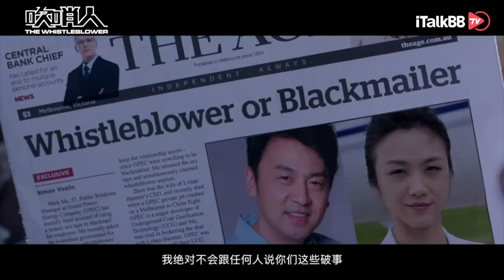《吹哨人》雷佳音 汤唯 以身犯险坚守正义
一通深夜来电，打破了澳洲华人职员马珂（雷佳音 饰）的平静生活。消失多年的前女友周雯（汤唯 饰）突然出现、神秘杀手接踵而至。面对层层追杀，马珂带周雯奔赴非洲寻找真相。他逐渐意识到，自己正在负责的跨国交易背后另有阴谋，是做个“吹哨人”向社会公布真相？还是视而不见明哲保身？马珂不得面对两难选择。